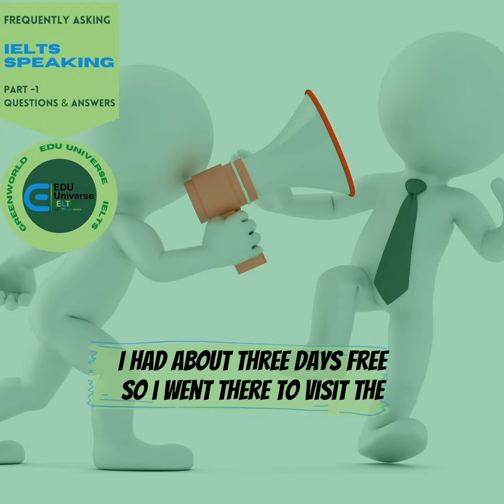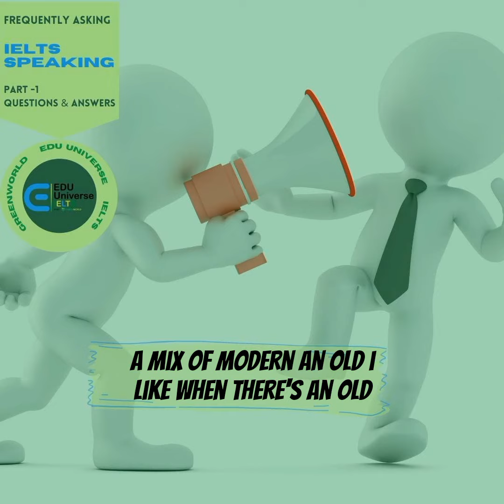Do you like the city u are living in now?